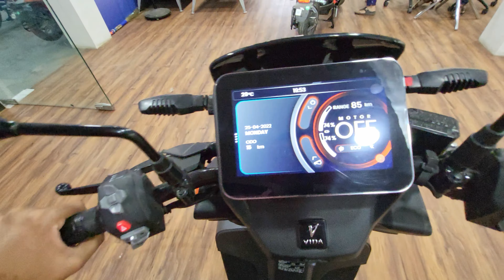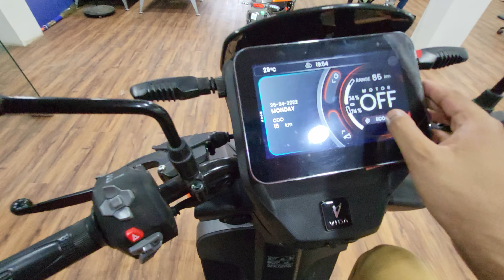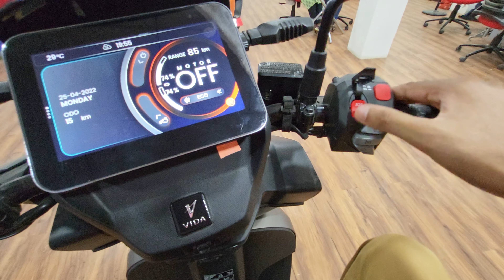hero vida v1 pro electric scooter | hero vida with removable battery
hero vida scooter | hero vida v1 pro | hero vida with removable battery | hero vida scooter | hero vida | hero vida v1 | hero vida v1 electric scooter